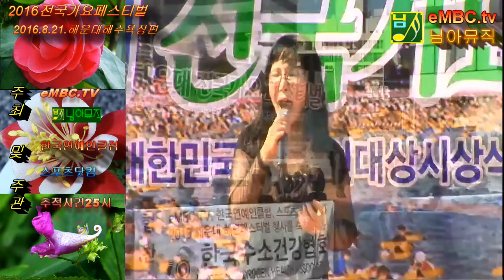가수정혜나 웃고살자 2016전국가요페스티벌 해운대해수욕장편 2016 8 21 한국연예인클럽,스포츠닷컴 추적사건25시 embc tv 님아뮤직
제작 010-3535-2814 (님아뮤직 와보소 국장). EMBC.TV 는 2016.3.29.부터 24시간 실시간 생방송 및 녹화방송을 합니다 PC 또는 스마트폰에 언제나 EMBC.TV 치세요.  이 동영상은 EMBC.TV 님아뮤직방송 국장 와보소가 직접 기획 섭외 연출 촬영 편집 제작 방송한 것이며, 구독신청시 언제나 새로운 동영상을 받아보실수 있습니다. 또한 가수는 물론이고 시청자 여러분도 언제나 참여해서 출연할 수 있습니다. 님아뮤직 방송국 국장 와보소(WABOSO).